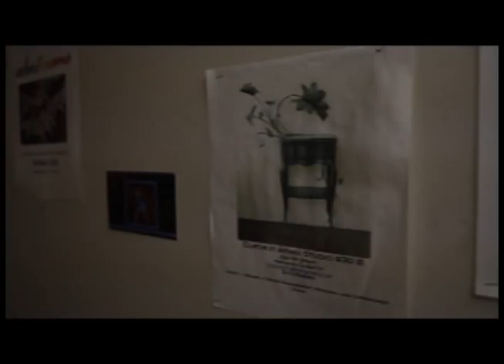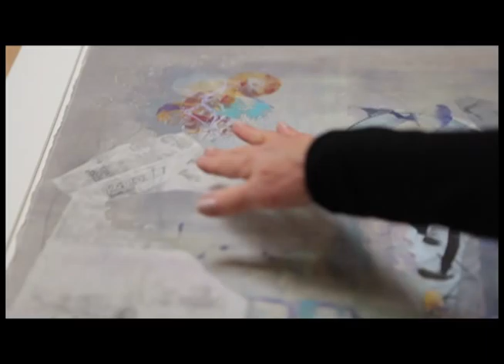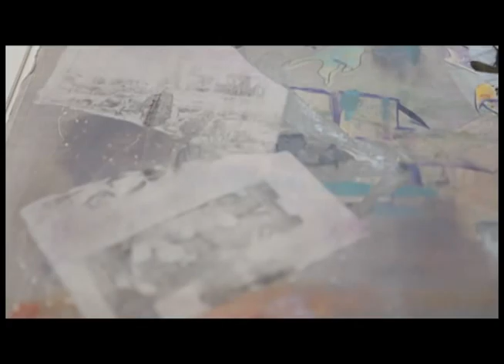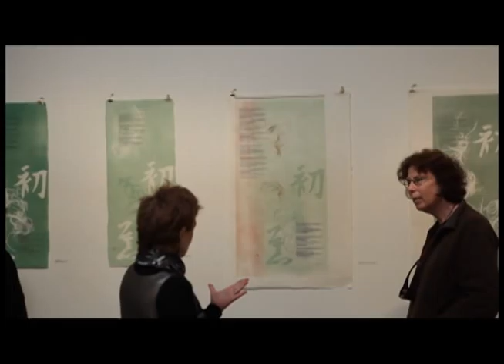For Diane Abt